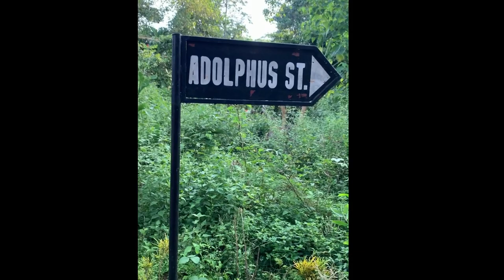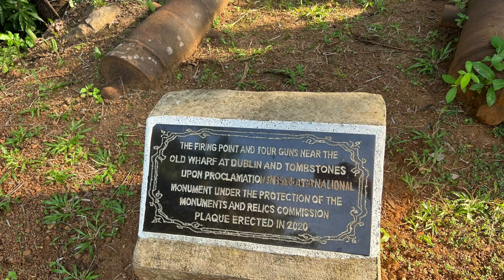Roughing it on Banana Island | Sierra Leone | Dual Citizenship via Descent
When the main purpose of an Island was to store and inspect captured individuals it is very difficult for the history to be hidden, or evidence of wrongdoing to be buried. The beauty of Banana Island has not overshadowed the history of our people. This video shares both the beauty and the pain that still exist.